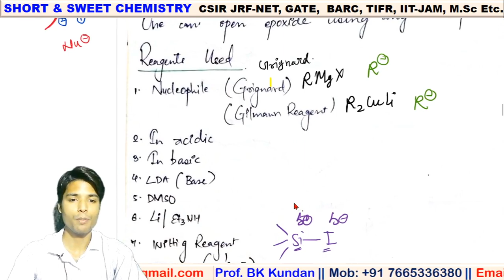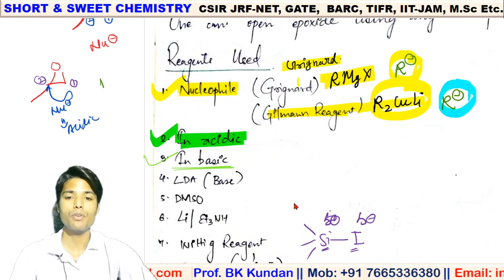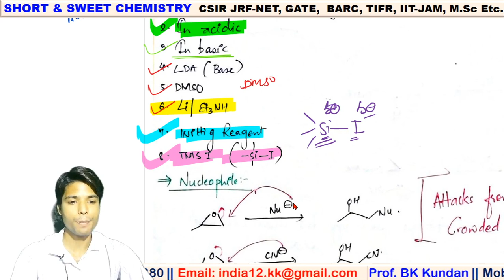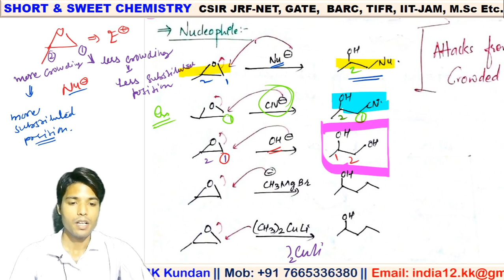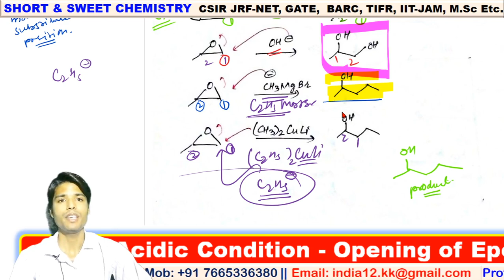L-32 Reagents | Epoxide Opening Reagents Summary | Epoxide Opening Rxn | CSIR-NET GATE IIT-JAM MSc.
Follow this link to join Telegram Group
        Prof. BK Kundan Short & Sweet Chemistry